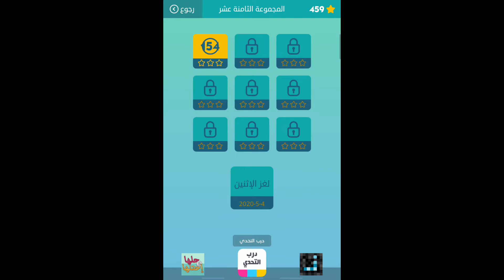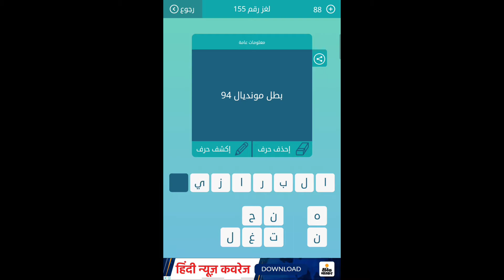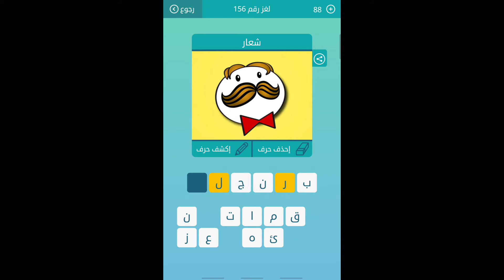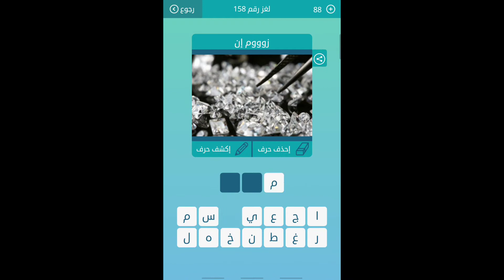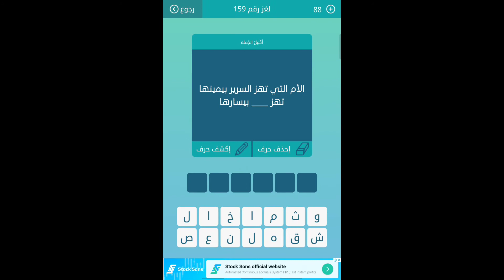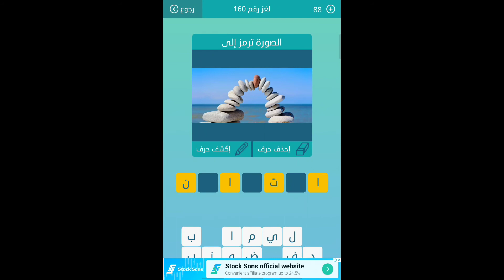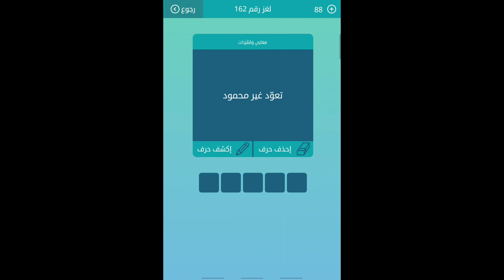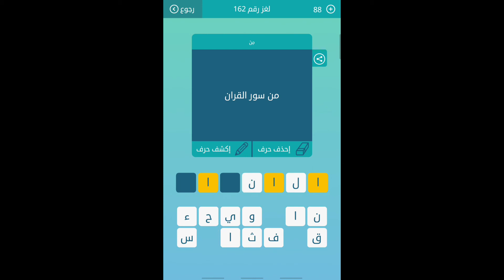كلمات متقاطعة المجموعة الثامنة عشر كاملة 154 ~ 162